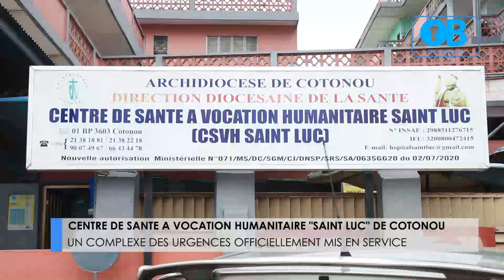CENTRE DE SANTÉ A VOCATION HUMANITAIRE SAINT LUC DE COTONOU